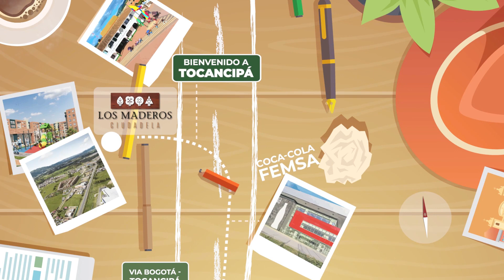Acacia - Los Maderos | Apartamentos VIS en Tocancipá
Los maderos es una ciudadela conformada por 4 lotes ubicados en el municipio de Tocancipá, con una gran oferta comercial y proyección de alta valorización.

Acacia está ubicada en la ciudadela los Maderos – Tocancipá.  Este proyecto cuenta con 14 torres de 6 pisos, cada torre cuenta con 8 apartamentos por piso, para un total de 672 apartamentos en áreas desde 55.30 m² hasta 62.16m²